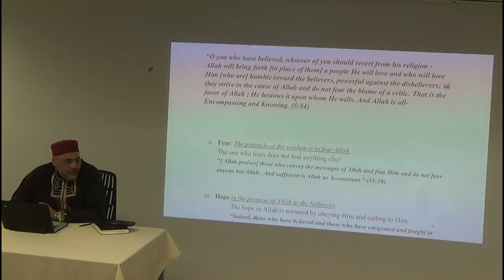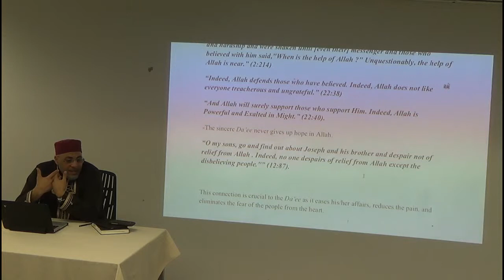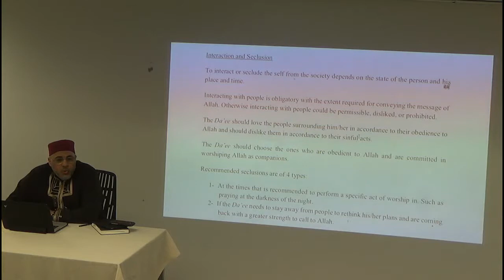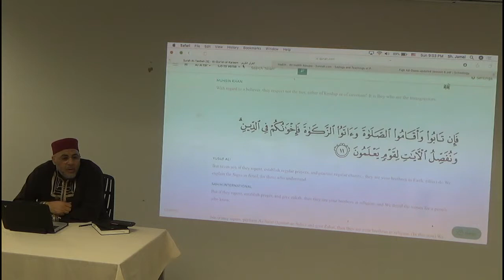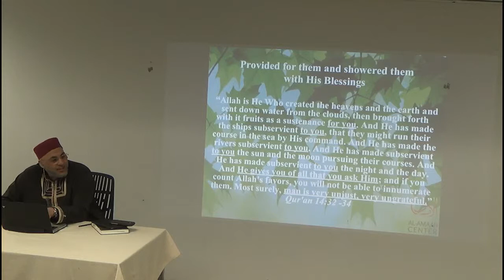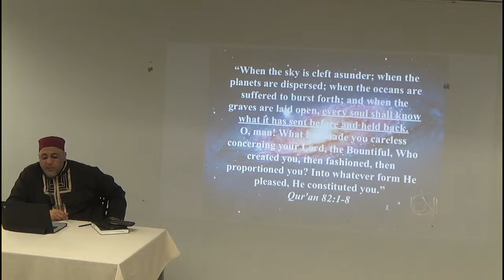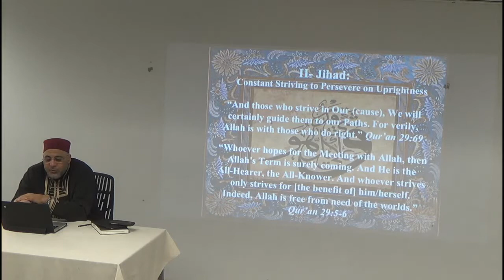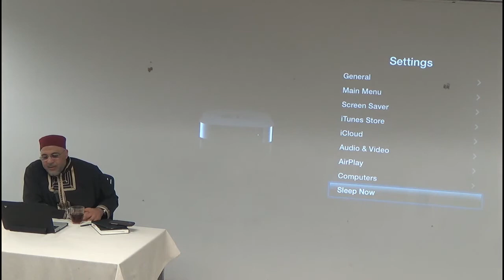Fiqh Ad-Da'wah 16 The principles of Dawah - Sh Jamel Ben Ameur